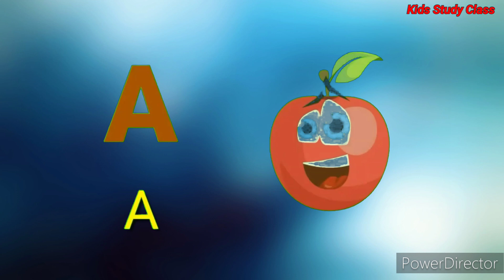abcd, abcde, a for apple b for ball C for cat ,alphabets, phonics song, अ से अनार, English varnmala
Your query:

abc 123
color song
123 song
numbers song
abcd
abc song
abc